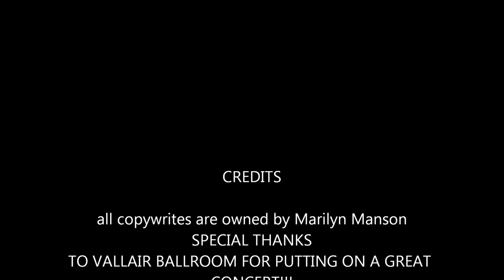goodtimes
show at vallair ballroom